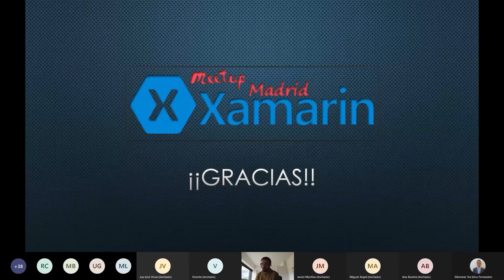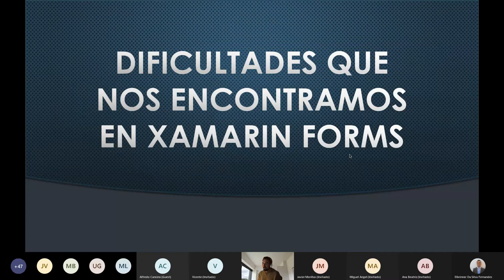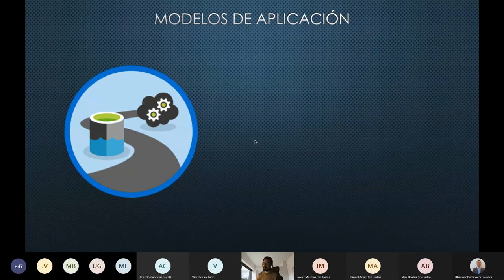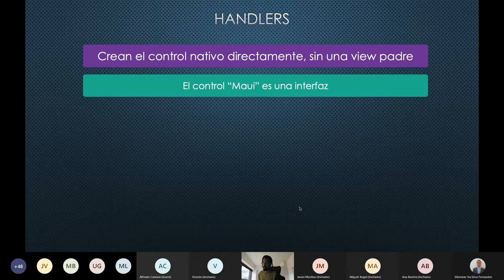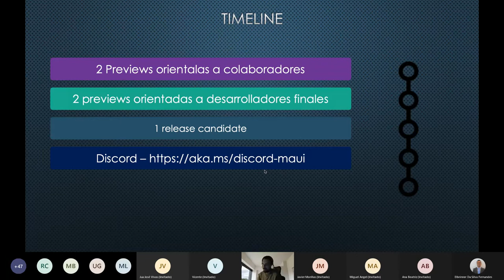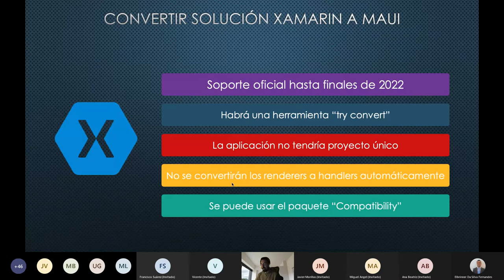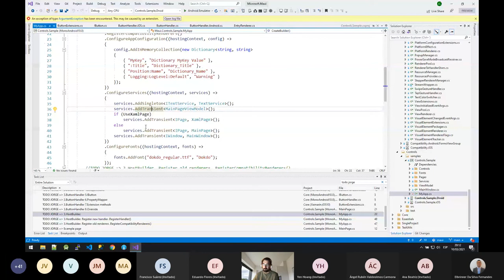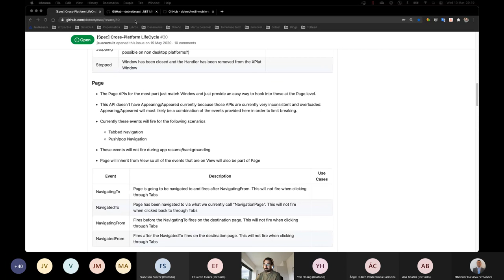Presente y futuro del desarrollo de la plataforma .NET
Veremos las novedades que nos ha traído Xamarin Forms 5 y echaremos un vistazo a los que no deparará MAUI, qué diferencias tendrá con Xamarin Forms, sus beneficios, cambios, etc...

Biografía de Jorge Diego Crespo

Soy un apasionado del desarrollo de software. Actualmente trabajo en DevsDNA implementando soluciones para dispositivos móviles. Me encanta mi trabajo y mantenerme al día haciendo cursos, investigando, realizando proyectos personales, etc

Principalmente trabajo con tecnología .NET, pero estoy abierto a aprender todo tipo de tecnología dado que pienso que no hay una que sea la mejor, sino que la solución óptima a un problema, posiblemente, conste de diferentes partes con implementaciones muy dispares.

Asimismo, me interesa muchísimo el mundo de la productividad personal. Me encanta aumentar mis conocimientos en este tema con el fin de incrementar mi productividad y la de la gente que está a mi alrededor. Uso técnicas como GTD, time blocking y pomodoro (esta última, siempre que las interrupciones lo permiten).

Creo que dado mi interés por la productividad, me viene mi obsesión por las buenas prácticas de programación y el uso de patrones de diseño y código limpio. Considero que una programación estructurada correctamente, con un código comprensible y buena documentación, pero sin excesos (la mejor documentación es un código que hable por si mismo), aumenta considerablemente la velocidad con la que se desarrolla, la calidad de las soluciones y la facilidad de mantenimiento.

Además del desarrollo tengo otras muchas aficiones: viajar, deporte, gastronomía, fotografía (aunque no soy muy bueno 😦 )…y sobre todo, pasar tiempo con mi familia´